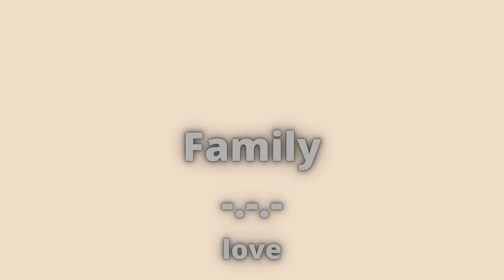Chit Chat While I work- University Life| Job Hunting| Adulting (the ghetto😂)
Hi guys!

In this video I go in on my experiences from University till now.